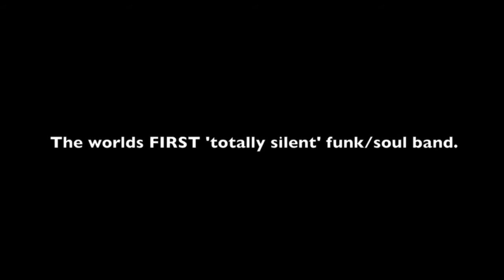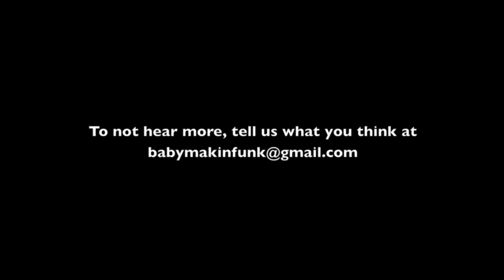WHAT THE FUNK!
Lead Sax Player C.C. 'Soul Cracker' discusses what makes What The Funk! so special.